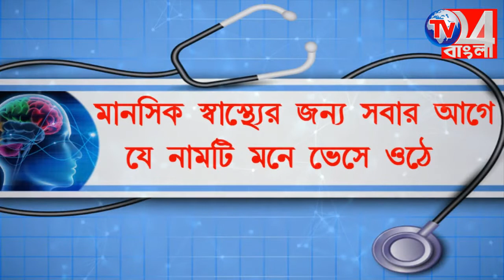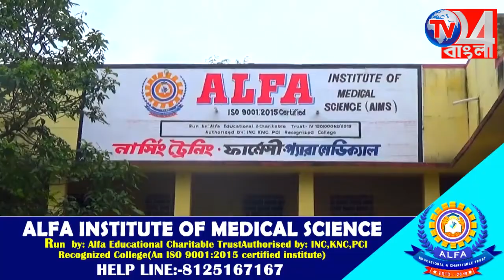লকডাউনে অভুক্ত অসহায় মানুষের পাশে হরিহরপাড়া ওসি রবীন্দ্রনাথ বিশ্বাস